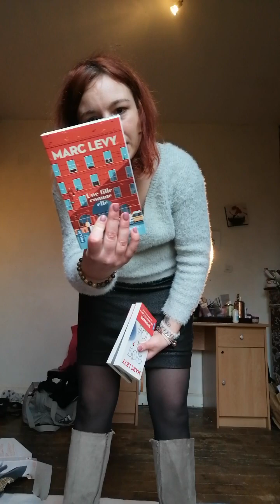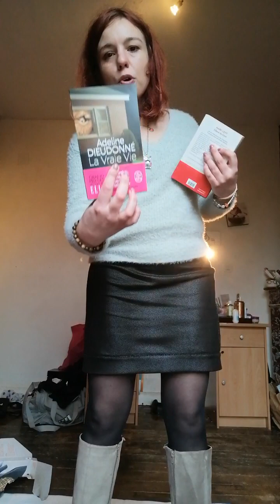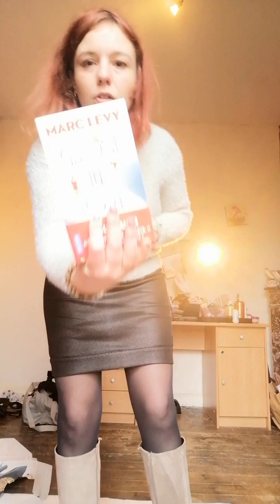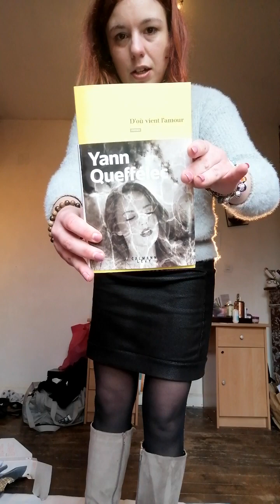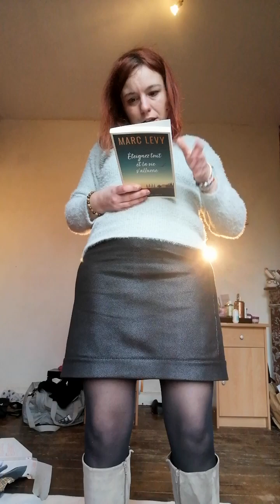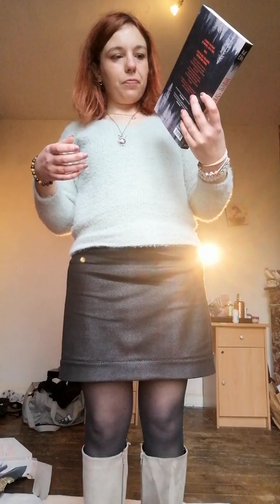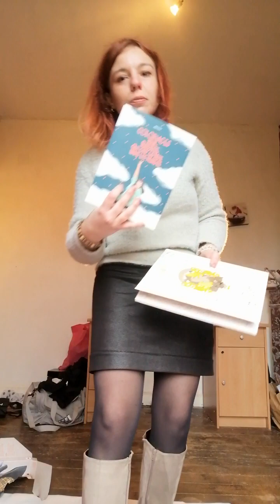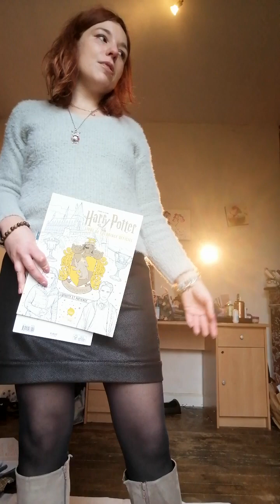📚Arrivé de livres pour Février +GAMBETTESBOX 🌺🤭MATCH ET MIX😘